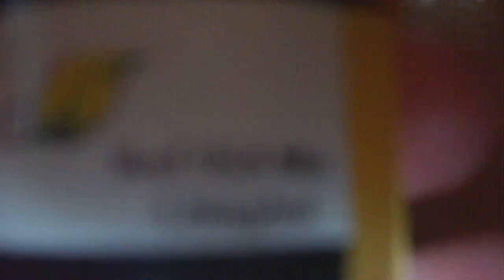E-liquid for E Cigarette by Hangsen 12MG 50ML from Gearbest